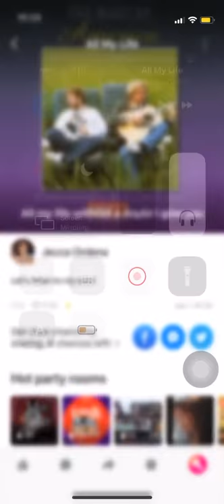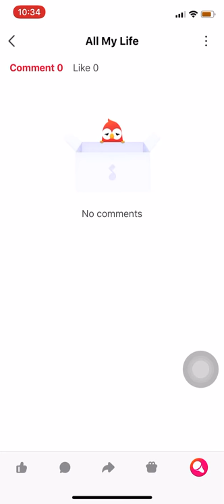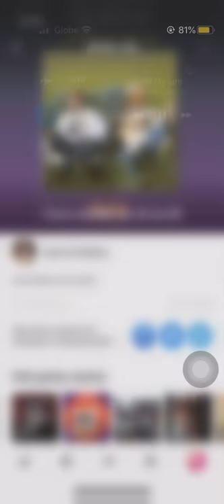All my life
By america.